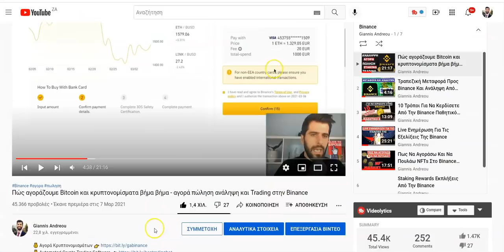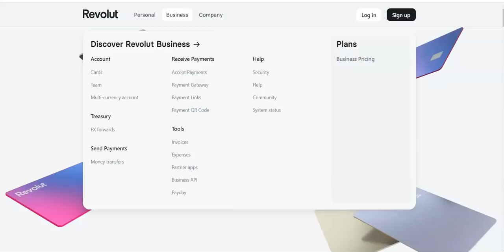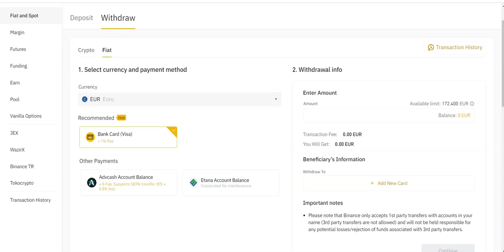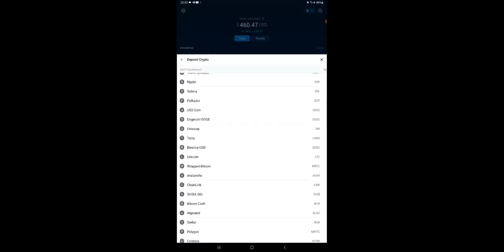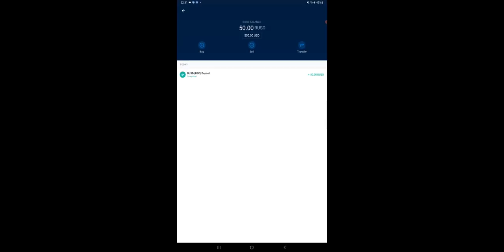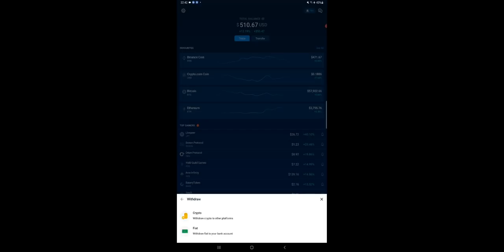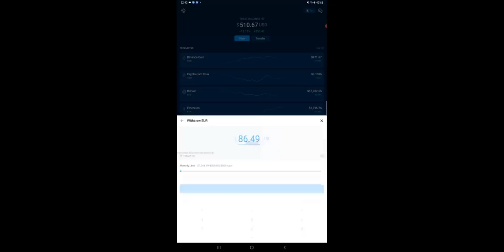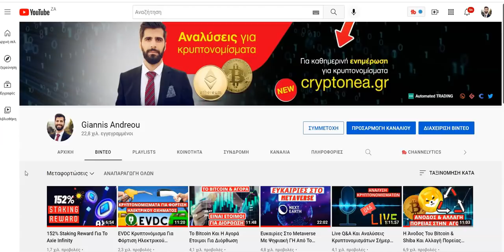Τραπεζικές Μεταφορές Προς Και Από Την Binance Μέσω Crypto.com & Revolut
💰Για αγορά & πώληση κρυπτονομισμάτων θα βρείτε τις καλύτερες επιλογές (5-10% Έκπτωση στα τέλη)

💎Στο παρακάτω λινκ θα βρείτε όλους τους λογαριασμούς για τα Social Media μου (οι μόνοι λογαριασμοί που ανήκουν σε μένα):